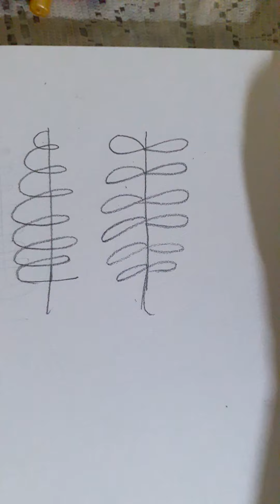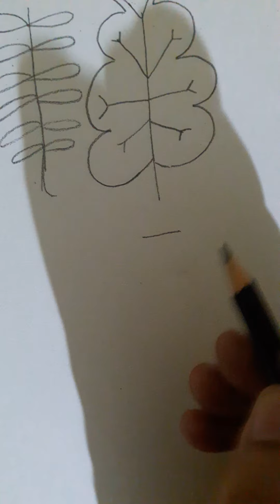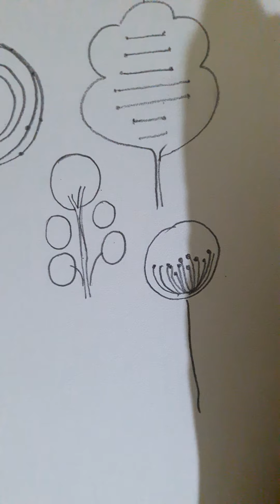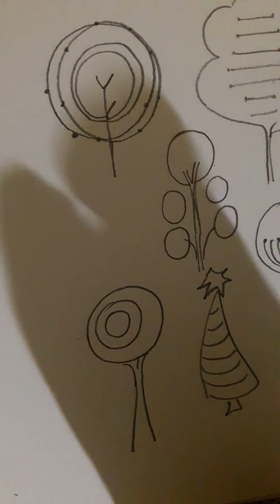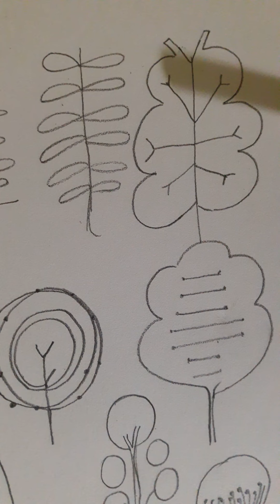Draw trees with the help of circle/oval&curves#kids#Angel Angel kids tutorials